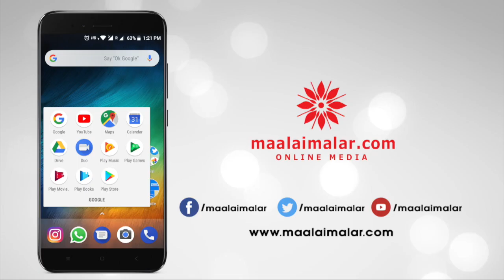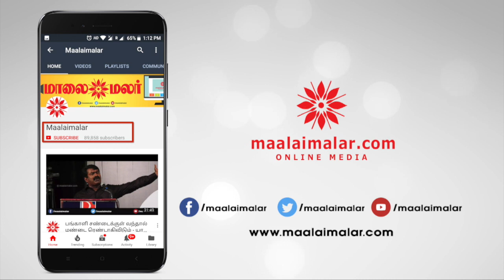Shocking News: Actor SeenuMohan passed away today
SeenuMohan Seenu Mohan Death

பிரபல நடிகர் சீனுமோகன் காலமானார்